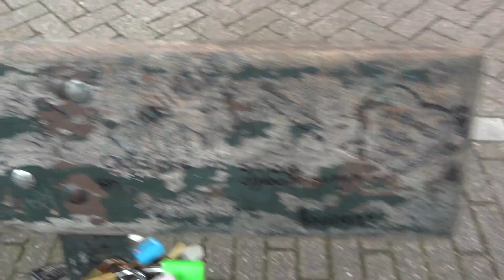GOING TO AMSTERDAM!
Hey guys!! So today's vlog is going to be my first Amsterdam one! We explored a little bit and went to the fault in our stars bench, which was super fun!

My links!

INFO:

Name: Hannah
Age: 14
Editing program: Final Cut Pro X
Camera: Sony Cybershot

XOXO, Hannah